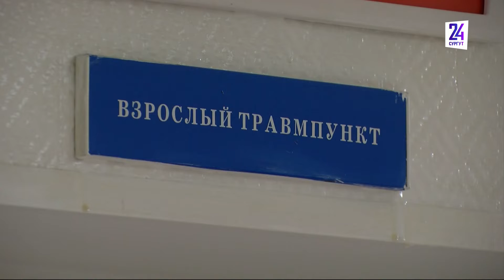Из-за карантина в школах дети стали реже получать травмы